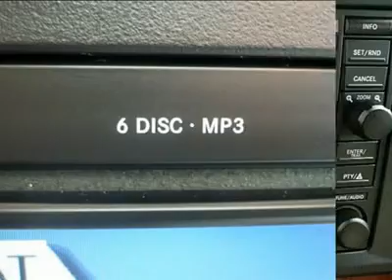2007 JEEP GRAND CHEROKEE Cherry Hill, NJ 34536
2007 JEEP GRAND CHEROKEE Cherry Hill, NJ
Stock #34536

You'll love this Certified 2007 Jeep Grand Cherokee. This is a car you'll want to take home. With 41242 miles, it features automatic transmission and an exterior color of Black. Call us and be the first to open the car door today!